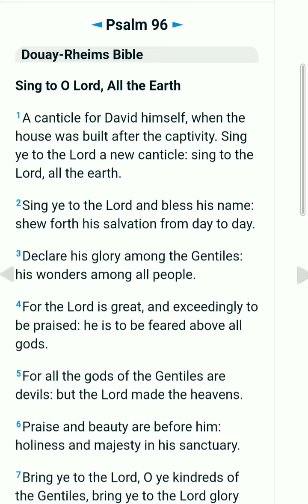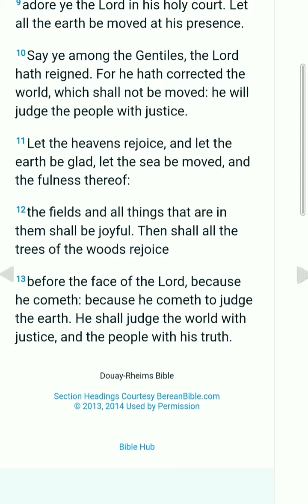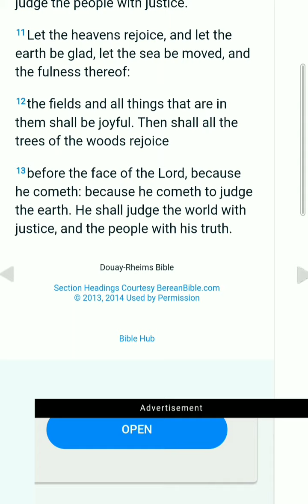Paslm 96:3 Declare his glory among the Gentiles: his wonders among all people